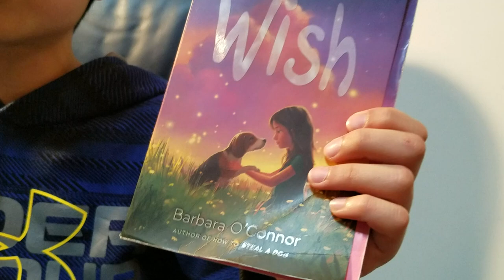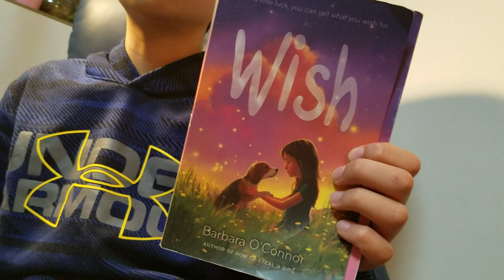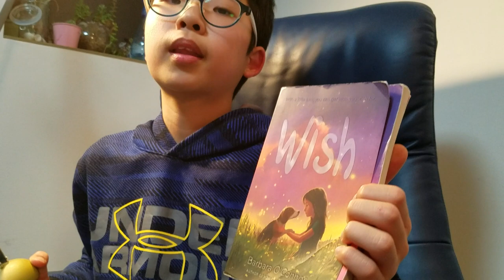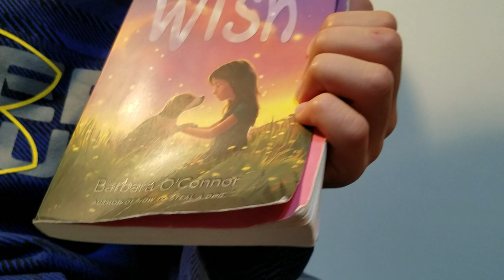[BookQuester] 'wish'...With a little luck, you can get what you wish for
- by Barbara O'Connor ( 2016, 217 p)
- Realistic Fiction, Middle Grade
- She even has a list of all the ways there are to make the wish, such as cutting off the pointed end of a slice of pie and wishing on it as she takes the last bite.
- 어린이 영어 소설, 초등 영어 소설